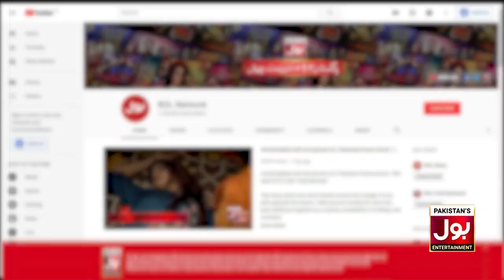Behroze Sabzwari Angry Moments | Behroze Sabzwari & Marina Khan | BOL Nights With Ahsan Khan